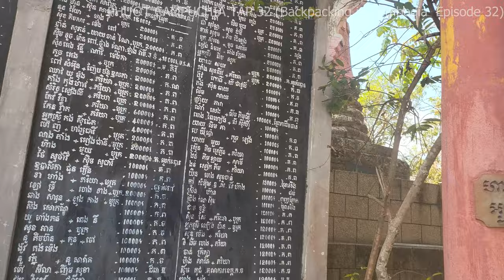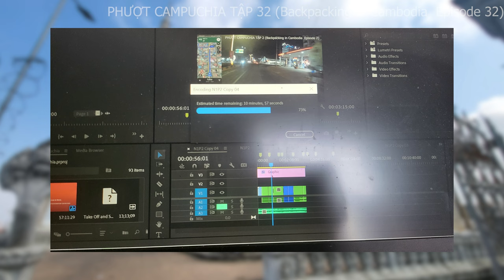Phượt Cam#32-Chùa Phnom Srei & Chùa Phnom Bros|Cambodia EP.#32- Phnom Srei Pagoda &Phnom Bros Pagoda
Phượt Campuchia Tập #32 ( Ngày thứ #16 ~ 19/2/24, phần 1a/2)/ Backpacking in Cambodia Ep.#32 ( Day #16~19/2/24, part 1a/2)
00:00 Tóm tắt tổng hành trình/ Overview of whole tour
00:53 Tóm tắt tập  trước/ Overview of previous episode
02:25 Tóm tắt  tập này / Overview of this episode
02:51 Đường vào Chùa Phnomm Srei từ NR 7 /
Road to Phnom Srei Pagoda from NR 7
05:18 Chùa Phnom Srei /
Phnom Srei Pagoda
10:27 Chùa Phnom Bros/
Phnom Bros Pagoda
19:09 Một số tấm ảnh / Some photos
19:53 Tóm tắt tập tới / Overview of next episode